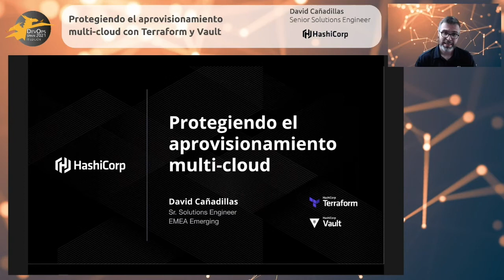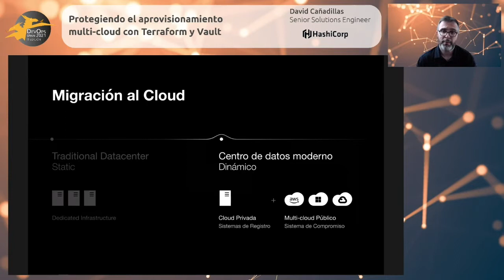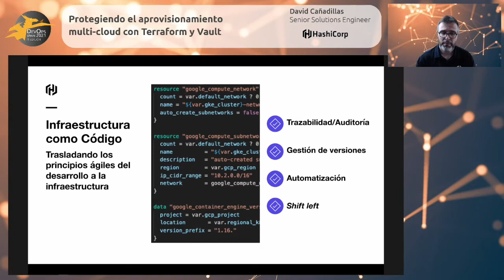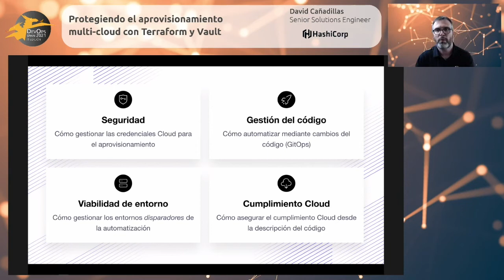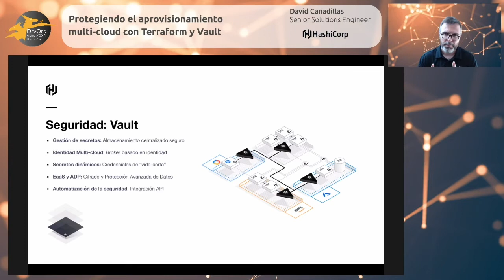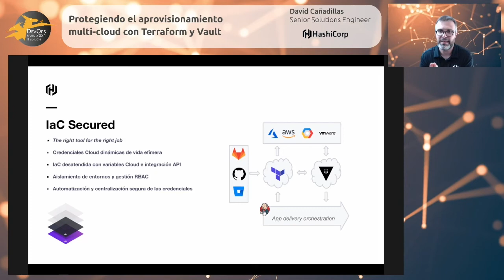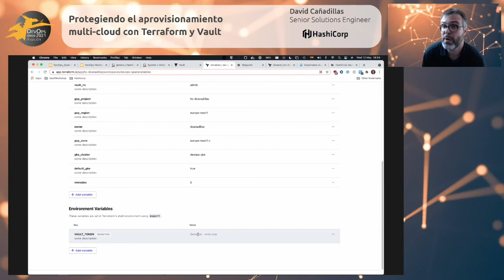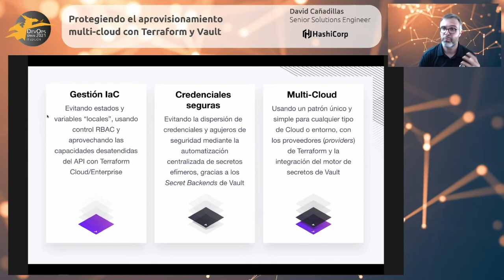Protegiendo el aprovisionamiento multi-cloud con Terraform y Vault | HashiCorp DevOps Spain III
Ponente: David Cañadillas, Senior Solutions Engineer, HashiCorp.

Título de la charla: Protegiendo el aprovisionamiento multi-cloud con Terraform y Vault.

Descripción de la charla: La infraestructura como código (IaC) se ha convertido en parte esencial de los procesos de automatización DevOps, agilizando el aprovisionamiento de entornos de manera eficiente y en flujos reutilizables y reproducibles. Pero cuando hablamos de entornos “multi-cloud” la variedad de soluciones, lenguajes y metodologías puede añadir complejidad y obstaculizar los claros beneficios aportados.

Simplicidad y estandarización “multi-cloud” son por tanto esenciales. En este sentido Terraform se ha extendido como tecnología estándar de-facto para la automatización del aprovisionamiento “Cloud”, independientemente de la plataforma. Pero trabajar con Terraform en entornos empresariales complejos puede plantear ciertos retos de seguridad si no se configura de manera correcta o se utilizan capacidades “Enterprise” que ayuden a evitar agujeros de seguridad.

 En esta charla mostraremos cómo proteger el aprovisionamiento de infraestructura Cloud con Terraform y cómo centralizarlo de forma dinámica con la integración de HashiCorp Vault.